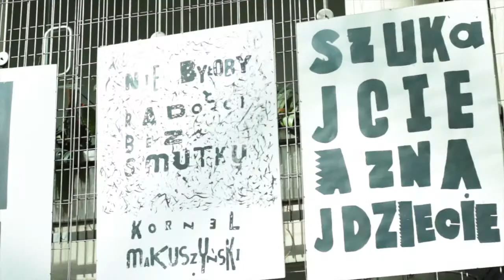OpenCampus: Interview with Joanna - CIM Horyzonty